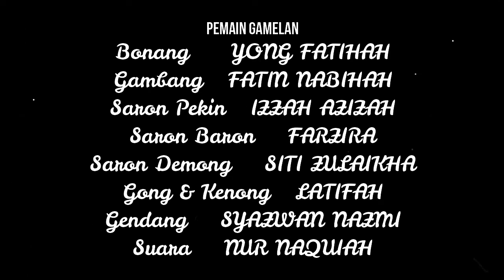Gamelan Melayu : Timang Burung (Nyanyian notasi)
Terbitan : 2014

Video ini disediakan khusus untuk sesi pembelajaran dalam talian bagi mahasiswa UiTM Cawangan Terengganu.

Kami dari Unit Kebudayaan dan Kelab Kerabat Kebudayaan UiTM Cawangan Terengganu ingin memohon maaf sekiranya video ini tidak sepenuhnya menepati garis panduan seni persembahan gamelan yang betul.

Kami amat menghargai sebarang cadangan dan maklum balas daripada tuan/ puan di ruangan komen bagi membantu memperbaiki dan meningkatkan kualiti persembahan kami.

Sokongan dan kerjasama anda amat berharga bagi kami.
Terima kasih.